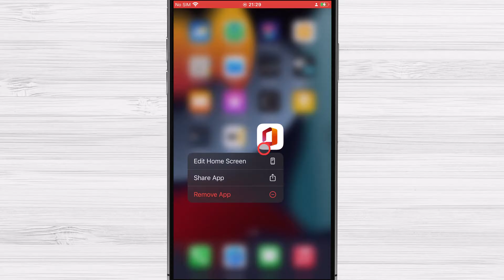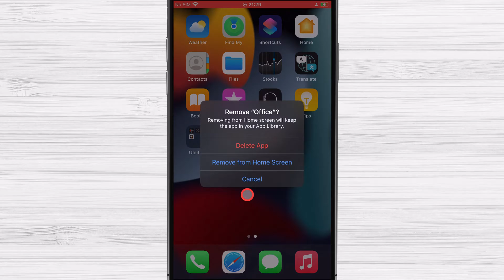How to Delete Apps on iPhone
In this comprehensive tutorial, learn how to easily delete apps on your iPhone in a few simple steps. Whether you want to free up storage space, declutter your home screen, or remove unused apps, we've got you covered. Follow along as we guide you through the process of deleting apps on your iPhone.

Learn in this tutorial How to Delete Apps on iPhone.